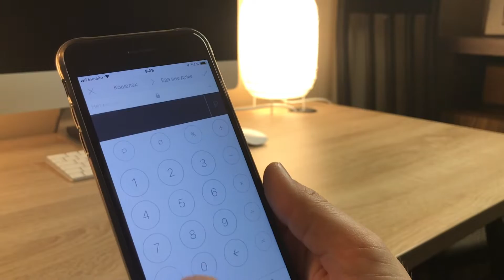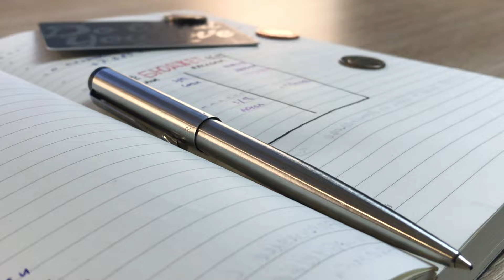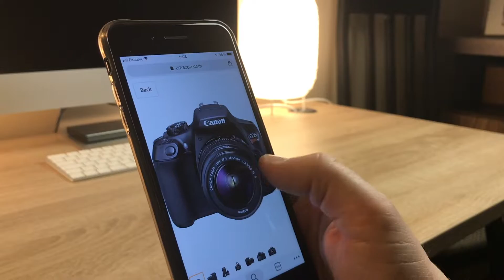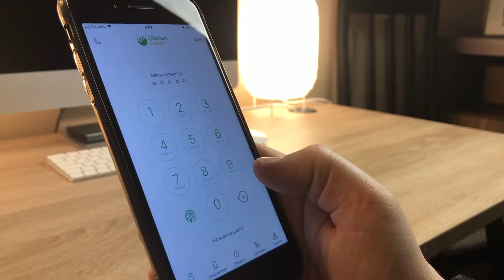БЮДЖЕТ МИНИМАЛИСТА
Это не просто умнический выпуск из цикла про минимализм, это манифест финансового поведения.
Следующие 4 месяца я чур без больших покупок и кофия)